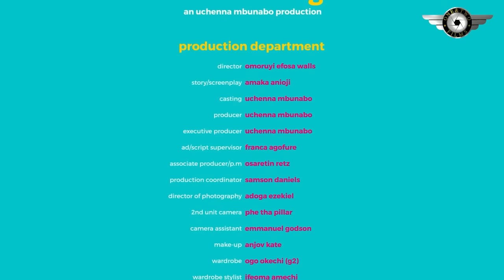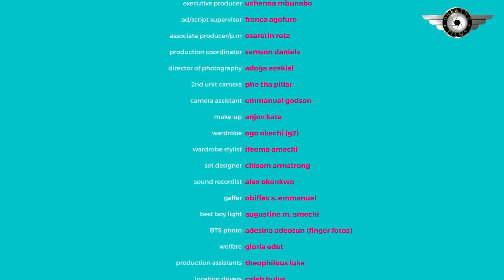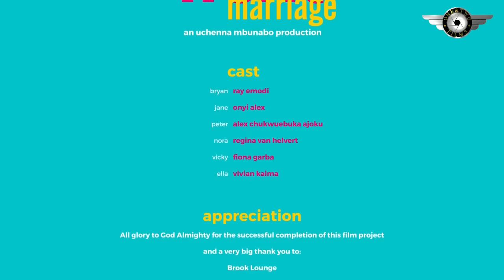New Movie Alert--The Next Marriage[ RAY EMODI, ONYI ALEX AND UCHE MONTANA]-Nollywood Movie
family movie.
love movie.
romantic movie.
marriage movie.